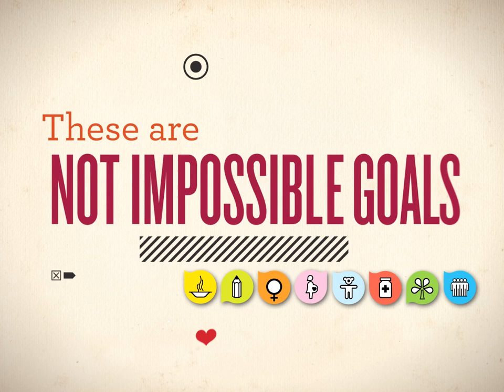The MDGs: Everyone Has a Role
Take 30 seconds to learn more about the Millennium Development Goals.  Learn about what you can do to make a difference in solving the world's biggest problems.